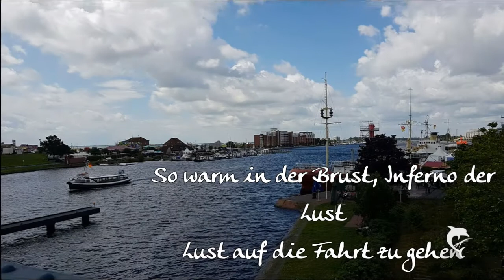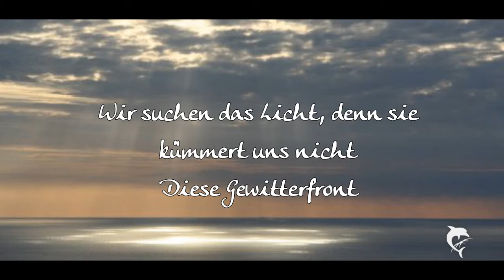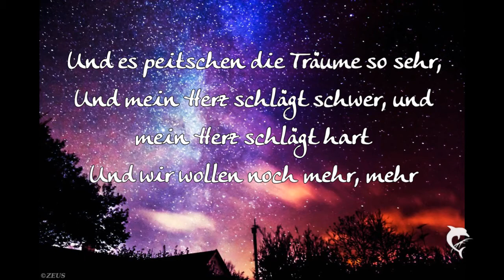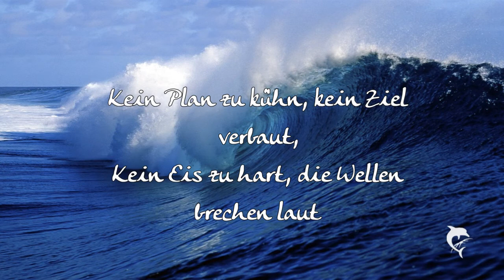Mono Inc. & Joachim Witt - Kein Weg zu weit [Lyrics]